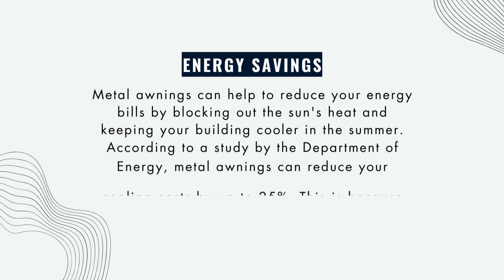Key Benefits of Using Metal Awnings for Your Business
What are Metal Awnings?

Metal awnings are durable coverings made from materials like aluminum and steel. They provide shade and protection, enhancing the functionality and aesthetics of your business.

Metal awnings are a versatile and cost-effective way to improve your business. They can provide shade from the sun, protection from the elements, and even help to reduce your energy bills.

Here are some of the key benefits of using metal awnings for your business:

Protection from the elements: Metal awnings can protect your business from the sun, rain, snow, and wind. This can help to keep your customers and employees comfortable and protected.

Energy savings: Metal awnings can help to reduce your energy bills by blocking out the sun's heat and keeping your building cooler in the summer. This can lead to significant savings on your cooling costs.

Increased curb appeal: Metal awnings can add style and curb appeal to your business. This can help to attract more customers and make your business stand out from the competition.

Durability: Metal awnings are durable and long-lasting. They can withstand the elements for many years, even in harsh weather conditions.

Low maintenance: Metal awnings are low maintenance and easy to clean. You can simply wipe them down with a damp cloth or hose them off to keep them looking their best.

CONTACT SIGNS NEW YORK!

Commercial Metal awnings offer a variety of benefits for businesses of all sizes.

They can provide shade from the sun, protection from the elements, energy savings, increased curb appeal, durability, and low maintenance.

Contact Signs NYC today to learn more about our metal awnings and to get a free quote!